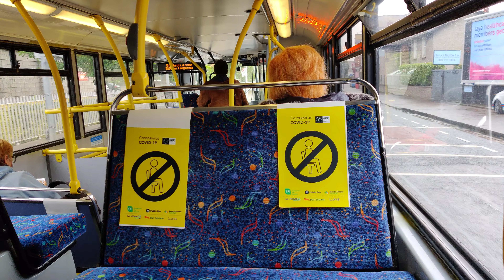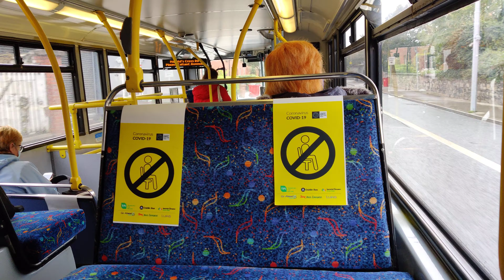A Ride On Dublin Bus Alexander Dennis Volvo ALX400 B7TL (AX462) on route 16 too Ballinteer..